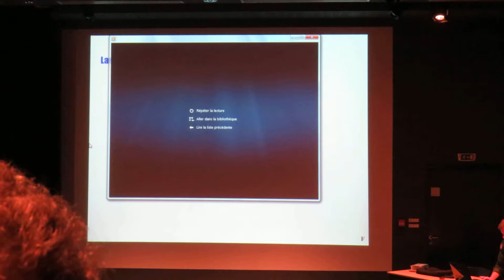Mentés a tengeren, oktatófilm a MiniTransat előtt (2013. Okt.)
Skipper: Aron Meder, Hungary
Peace and Wind!